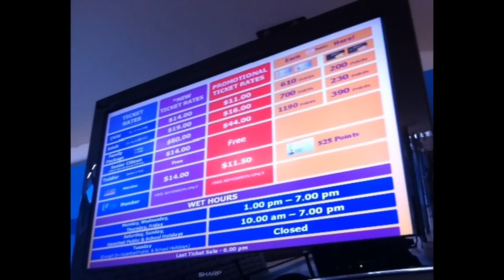Wild Wild Wet Singapore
Pre-Valentine Celebration